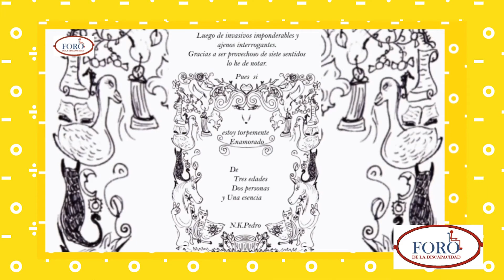Postre Guiyou con guille Lucas grisel y nk Pedro Recetas pedraytica